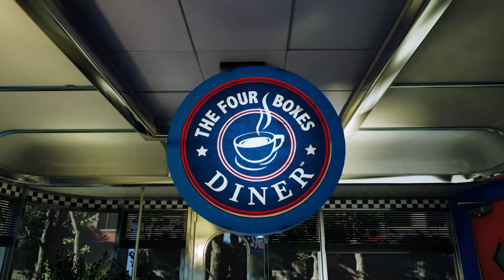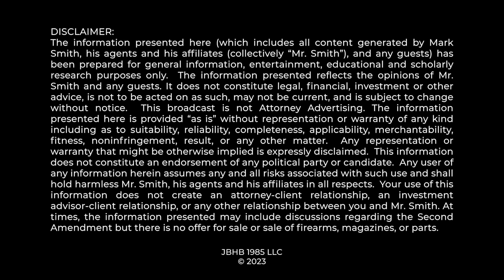SHOCKING ADMISSIONS: "The War on Guns is Lost"....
Articles in left-leaning publications the L.A. Times and the New Republic have both admitted the War on Guns is over and the 2nd Amendment has won.  Mark Smith breaks down the articles.

0:00 intro
0:56 war guns over
1:30 la times and new republic
2:20 we are right on guns
3:16 lat acknowledges
3:50 Americans want guns
4:19 gun industry
5:00 Kaiser foundation survey
5:40 la residents want guns
6:22 people want guns
6:50 marketing doesn’t drive gun sales
7:50 too many guns to get rid of
8:25 leftists get it
8:55 the title
9:27 private guns outnumber Gov’t guns
10:53 war on guns is lost
11:35 gun control steals are right
11:54 gun fight lost to 2a
12:49 outro